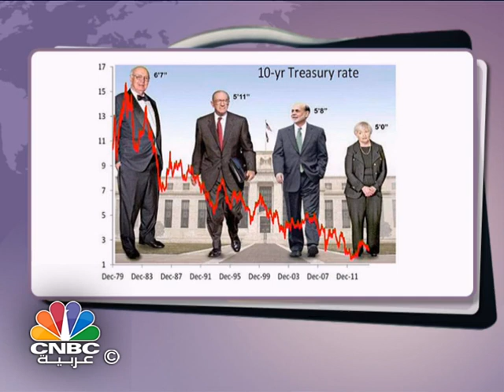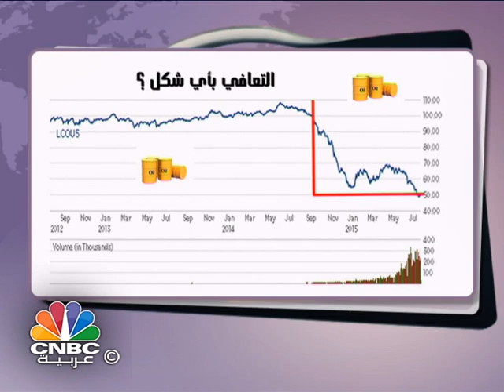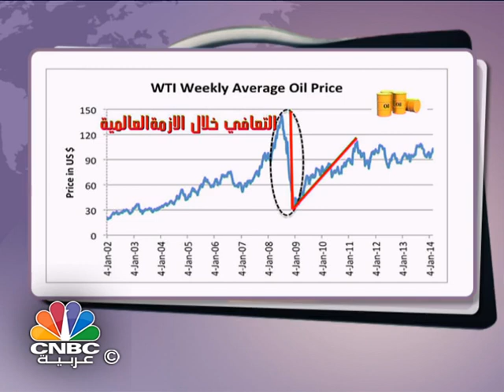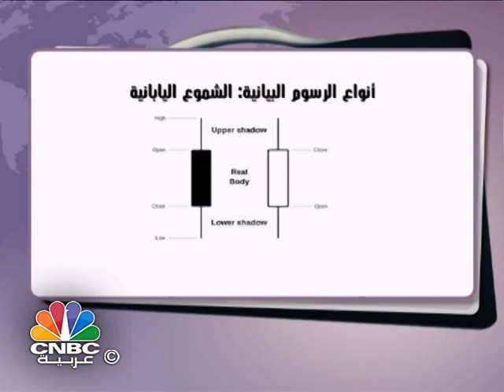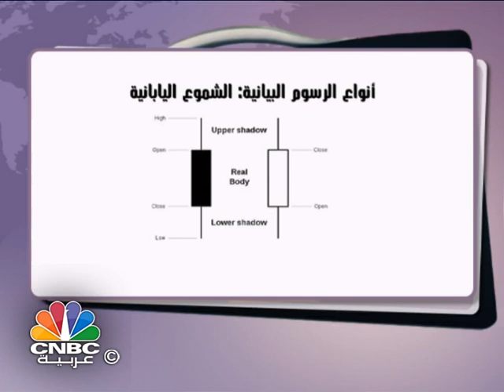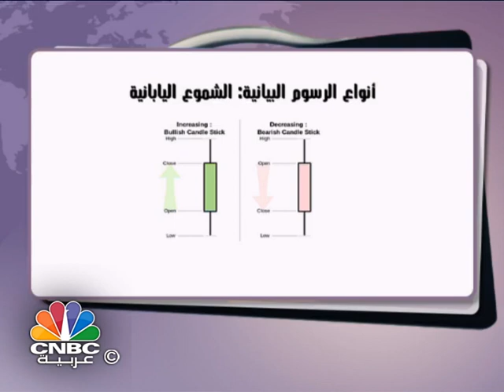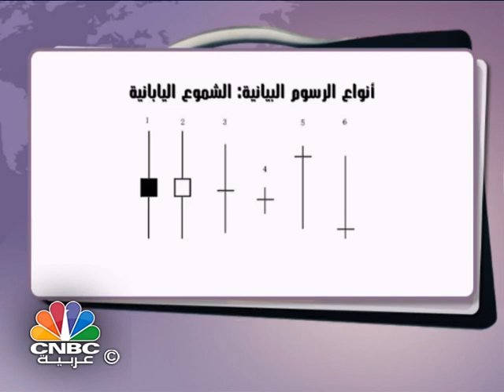برنامج من حقيبة جو / كيف كانت ردة فعل الاسواق العالمية على رفع معدلات الفائدة في السابق؟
الزميل جو الهوا يناقش في هذه الحلقة من برنامج "حقيبة جو" اهم التواريخ التي قام بها البنك الفيدرالي الامريكي برفع او بخفض معدلات الفائدة على مدار الاعوام السابقة، وما أثر هذه العملية على اسواق المال العالمية؟